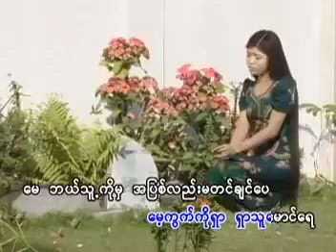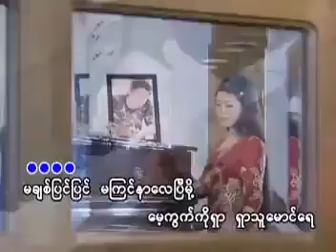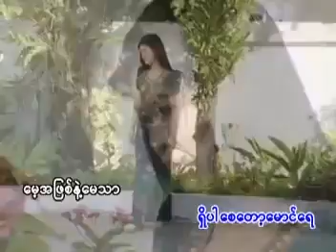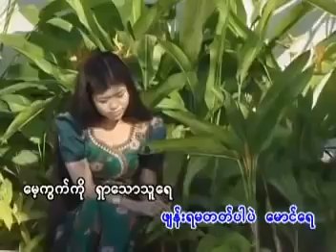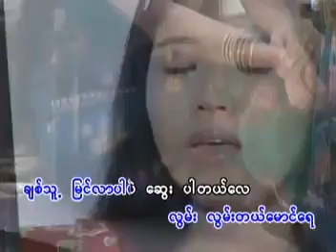မေ့ကွက်ကိုရှာ ၊ တေးဆို ပန်းအိဖြူ PEP mnd5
ကျန်းမာချမ်းသာပျော်ရွှင်ပါစေ။ လိုက်ခ်၊ ရှယ်၊ စခရိုက် နှိပ်ဖို့မမေ့နဲ့နော်။